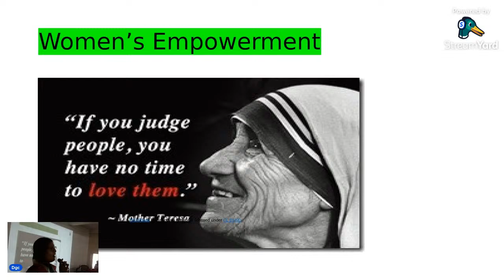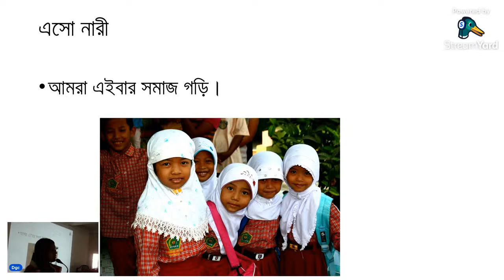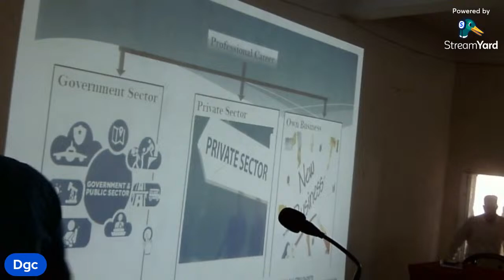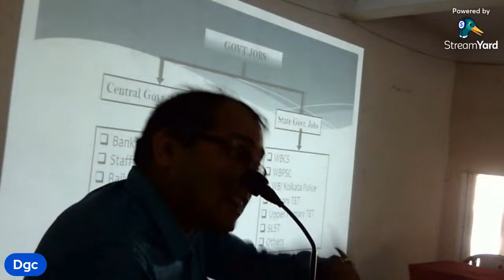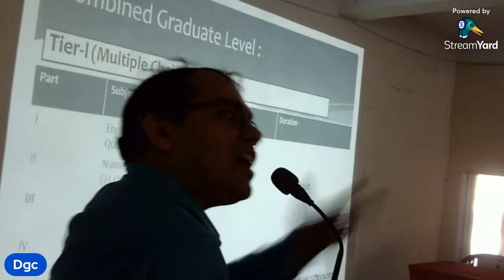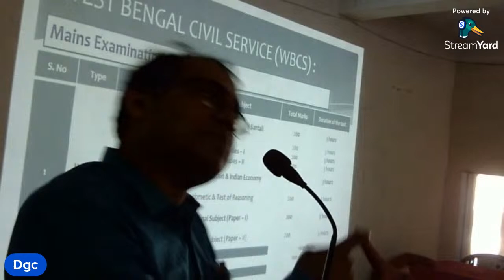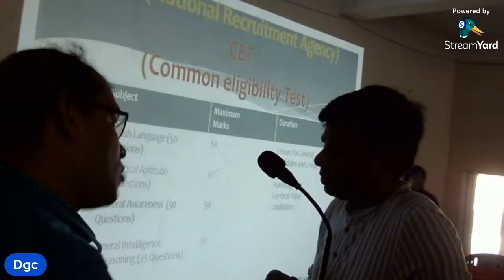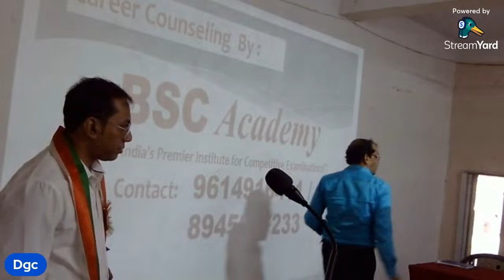Career Guidance & Empowerment for Girls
Organized by Career Counselling Cell
Domkal Girls' College